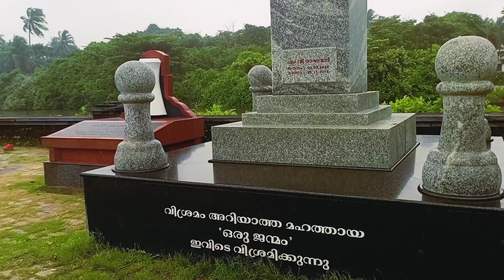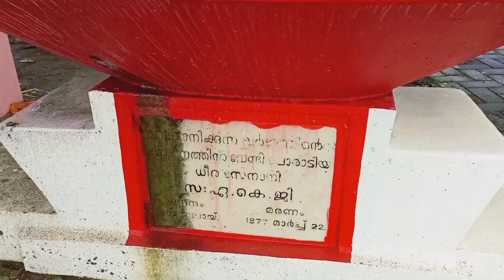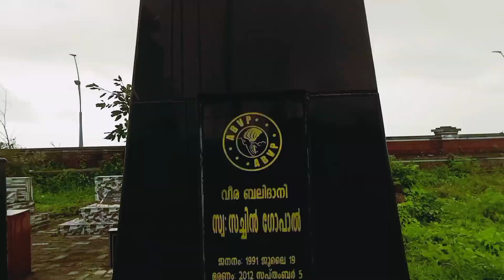കണ്ണീരും, ചിരിയും ഒരേ സ്ഥലത്ത് കാണാനാവുന്ന അപൂർവ്വ കടപ്പുറം!!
അഴീക്കോടൻ രാഘവൻ മുതൽ AKG ,പാമ്പൻ മാധവൻ, നായനാർ, സുകുമാർ അഴീക്കോട്, എം വി രാഘവൻ,
കെ.ജി.മാരാർ, പി.പി.ലക്ഷ്മണൻ അങ്ങനെ ഒരു പാടു മഹാരഥൻമാർ അന്ത്യവിശ്രമം കൊള്ളുന്ന പയ്യാമ്പലം കടപ്പുറം
മറുവശത്ത് സായാഹ്നങ്ങളെ അതി മനോഹരമാക്കാൻ ,സൂര്യാസ്തമയം കാണാൻ ബീച്ചിലെത്തുന്ന നൂറുകണക്കിനാളുകൾ ഇരട്ട മുഖമുള്ള പയ്യാമ്പലം ബീച്ച്